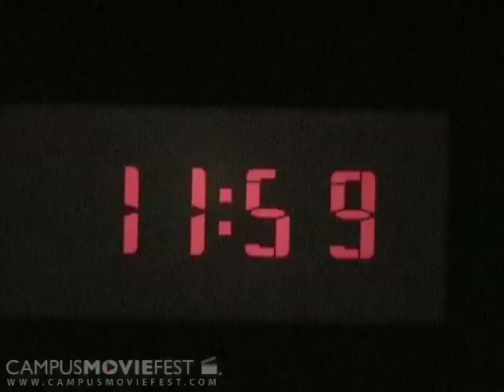Midnight Robin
An unlikely 'Robin Hood' character changes the world for the better by paying everyone's video rental fees as a new type of charity

Created by MarioTwins at Georgia Institute of Technology in 2004 as part of Campus MovieFest, the world's largest student film festival.

Midnight Robin Cast & Crew :
John Tyndall - Captain
with
Nick Coronado
Elizabeth Thomas
Erik Sunden
Kenny Dupont
Matt Szczepaniec
James Swift
Jennifer Davis
Lindsey Heine
Matt Litman